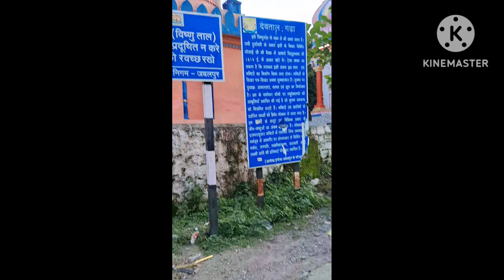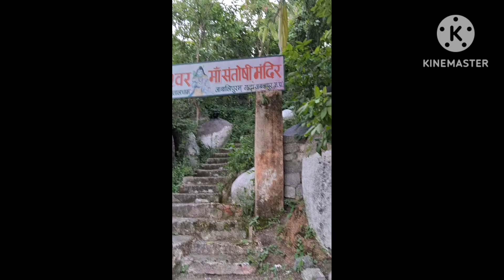1 October 2023